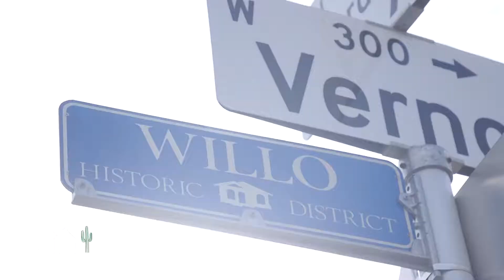Real Estate Home Tour in the highly desirable Willo District in Downtown Phoenix, Arizona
Property made available by The Ryan Nager Group